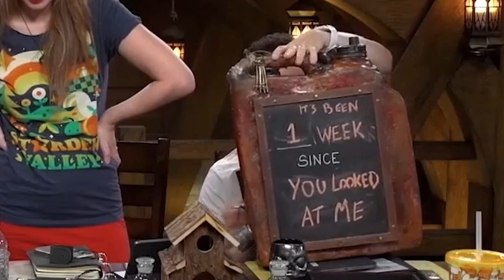Critical Role Highlights C3E027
Again, funny bits first, lore bits second (at 11:27). If you enjoy this, show your friends. Sharing is caring.

00:00 Making Your Path
00:34 The Marker Incident
01:02 Don't Montage
01:31 Jerrycan (My sentiments on last couple of episodes)
03:26 Sleep Well
04:04 Flesh Eyelids FCG
05:42 Fearne's Present
07:03 Sam's Shirt
07:52 Creepy Whispers Never Get Old
08:41 The Rake
10:24 The Vehicles
11:27 Chetney's First Couple of Hundreds
15:49 Fae Mail
17:21 Fearne's Parents
30:43 Imogen & Laudna
37:23 FCG's Companions
46:57 What's Up With Dusk